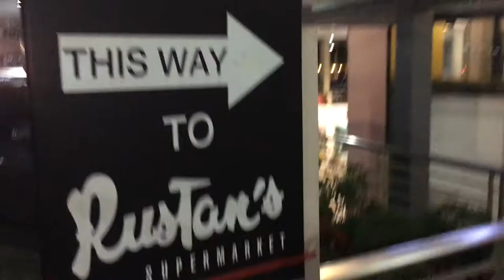Cooking Carbonara + Grocery Shopping | When EdV Vlogs #1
Products that worked for me might not work for you, and vice versa.

xoxo,
Elicia